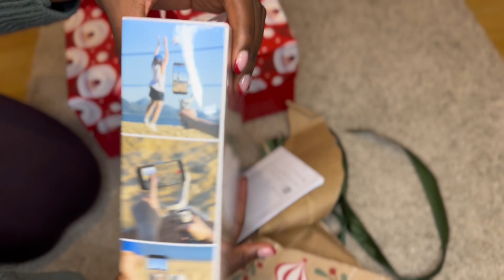Poland Living 1 🇵🇱 : Making Nigerian puff puff, my Christmas Hair dilemma, Xmas gift 🎁 unboxing..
In this video I carry you along to see what my week as a blackgirl living in krakow, Poland looks like .

Feel free to recommend videos you would like see also.

You might also like my previous videos:My christmas photoshoot in Poland 🇵🇱

Music